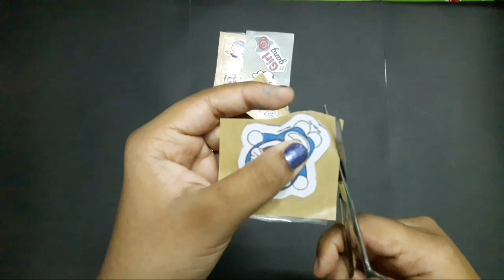How to make stickers without sticker paper | homemade | Easy to make | In home....